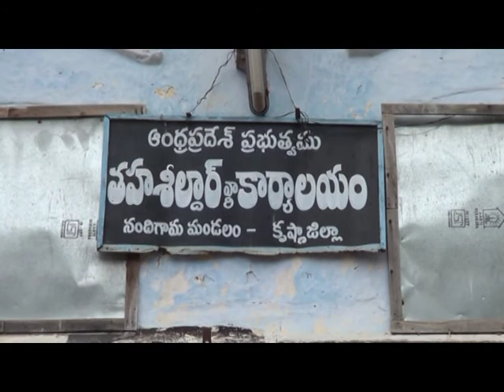Agri cotton marketyard cotton field damage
broadcast stock footage archive of Mahatru broadcasting company the largest collection from South Asia.  We are happy to be commissioned to film for you or else provide you with broadcast crewing and production solutions across Asia.